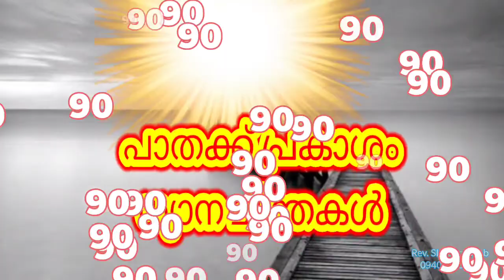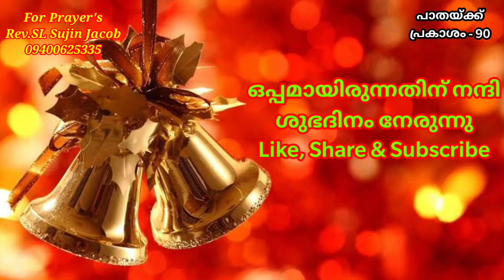ശുദ്ധി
A Short Meditation With Prayer
By
Rev. S L Sujin Jacob.